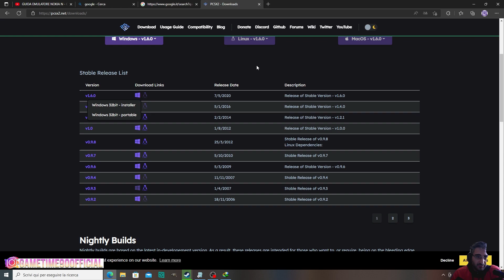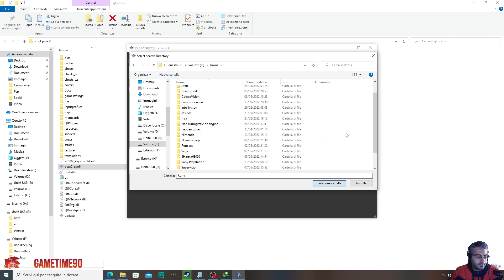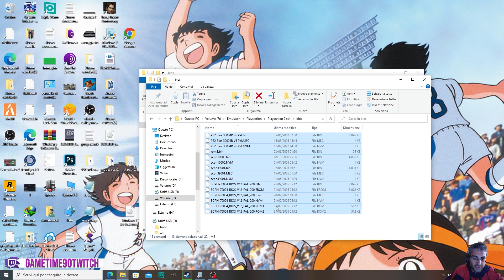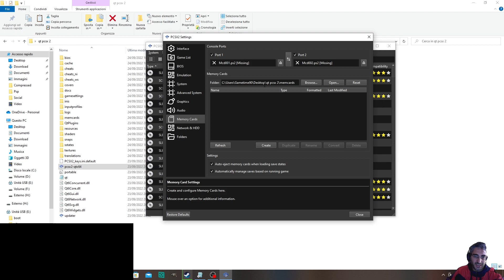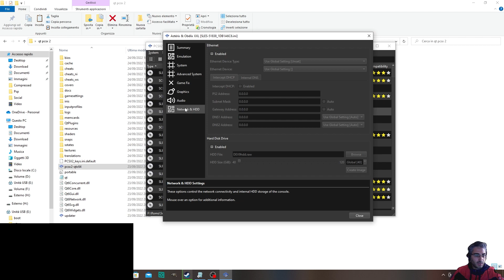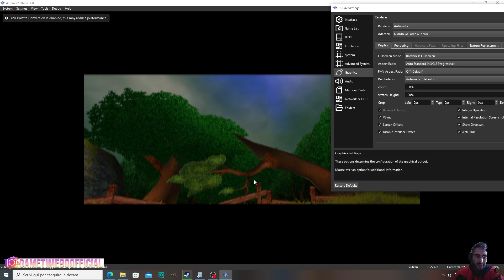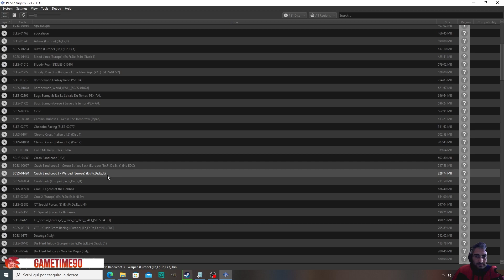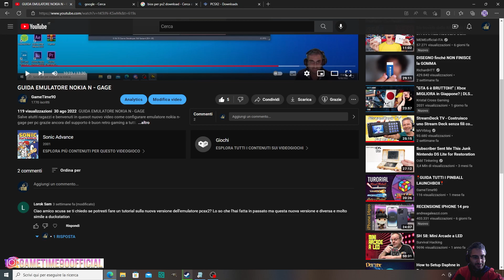👌​NUOVO EMULATORE PS2 GUIDA COMPLETA👌​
Salve a tutti ragazzi e benvenuti in questo nuovo video come configurare l'emulatore della playstation 2 più avvio dei giochi della playstation 1 grazie ancora del supporto e buon retro gaming a tutti.

Come installare l'emulatore lascio il link del sito più seguite la guida come nel video
Link sito emulatore ps2

CAPITOLI:

00:00 INIZIO

00:31 SPIGAZIONE COME SCARICARLO

2:59 COME CONFIGURARLO

3:00 COME INSERIRE I GIOCHI

4:10 COME SCARICARE I BIOS

5:32 SPIEGAZIONE DELLE FUNZIONALIÀ DEL NOSTRO EMULATORE

5:43 SPEGAZIONE COME CONFIGURARLO

18:53 SPEGO COME SETTARE AL MEGLIO UN GIOCO PS2

14:27 AVVIARE UN GIOCO PS1

💲Donami per supportare il mio canale è migliorare la qualità 💲
✔️gametime90twitch
Link social
  🔹 Istantgaming